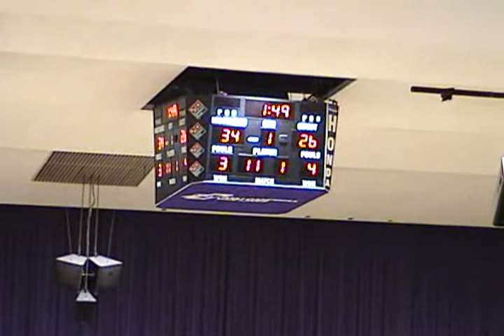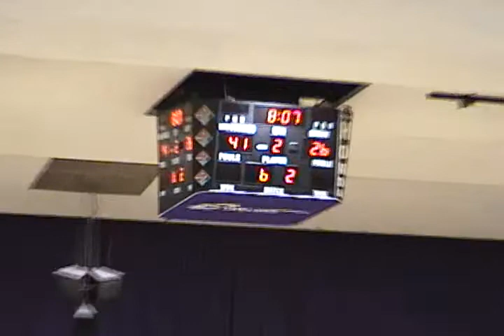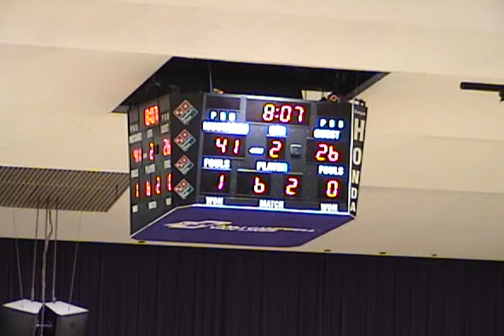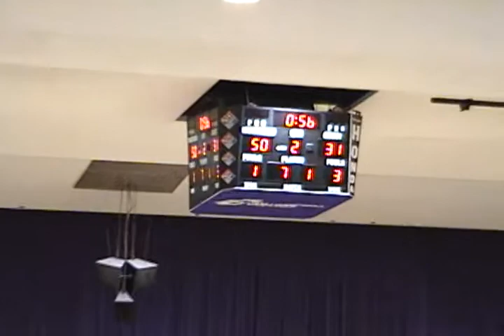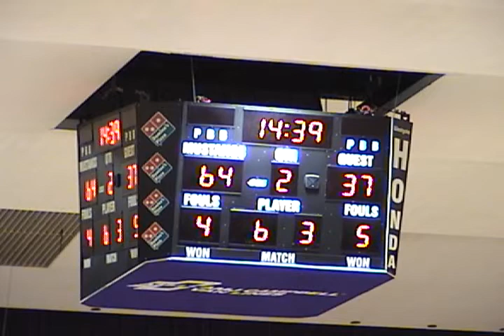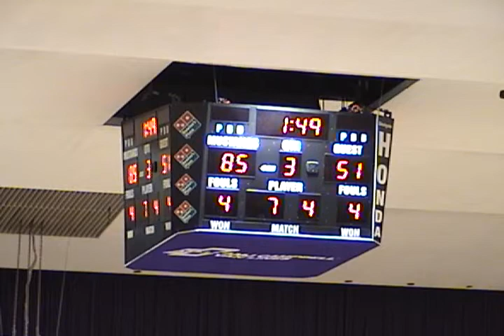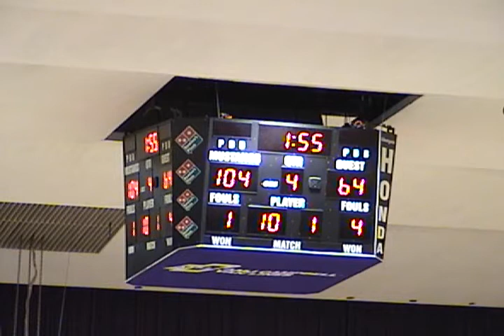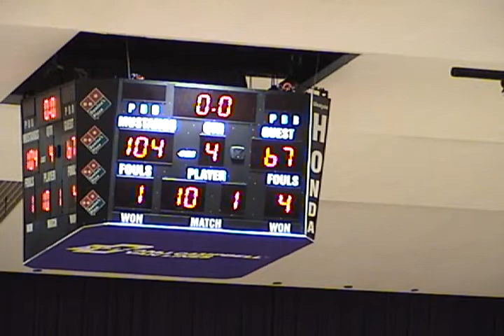20071117 Western vs RMC W104 67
Western vs RMC - November 17, 2007